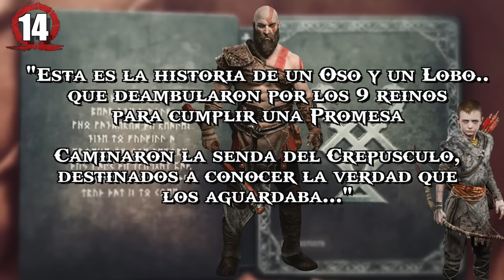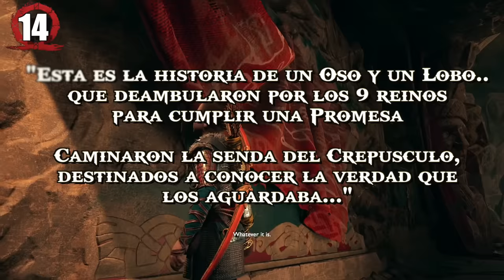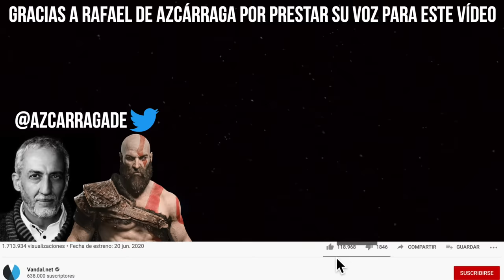30 DETALLES ALUCINANTES de GOD of WAR PS4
Con la emoción de haber asistido al anuncio de la segunda parte, que llegará para PS5 en algún momento de 2021, volvemos a echar la mirad atrás al ya clásuco del año 2018 para recordar 30 detalles alucinantes de ese abrumador plano secuencia que fue GOD OF WAR para PS4.